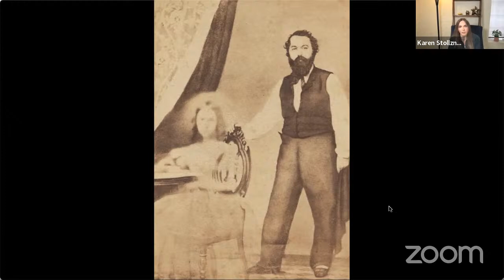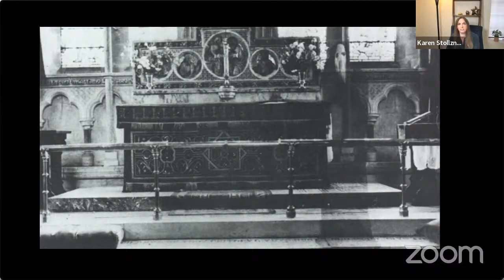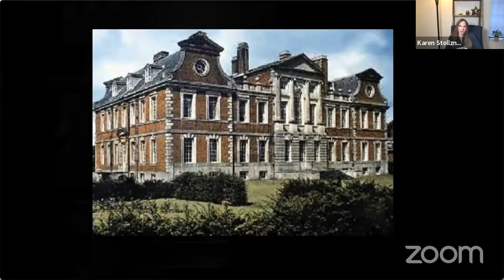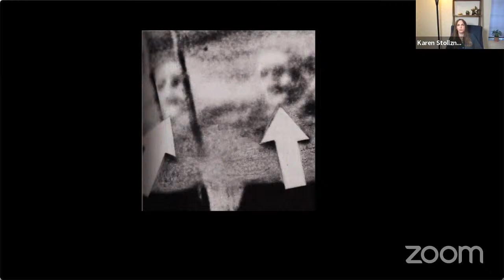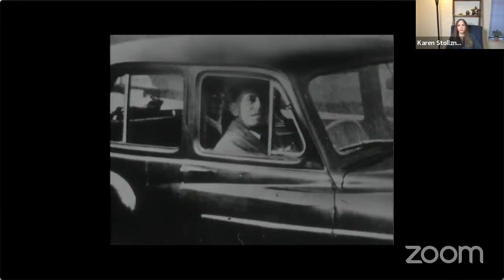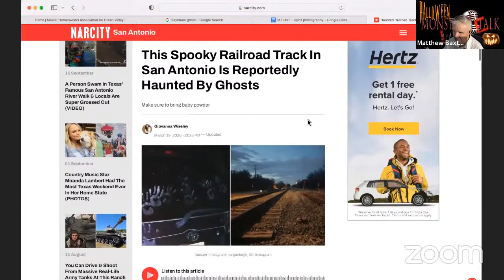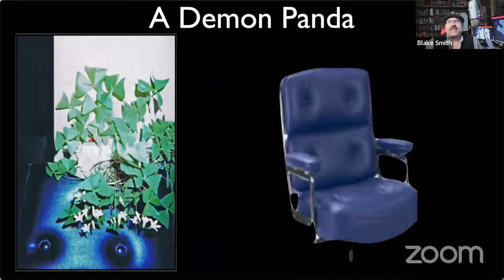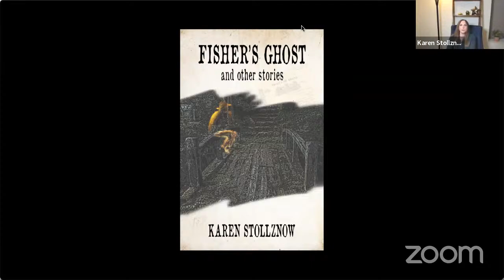Monster Talk Live: Ghost Photography